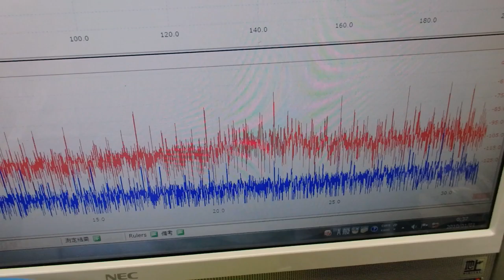超音波洗浄器による‹メガヘルツの超音波›技術 ultrasonic-labo